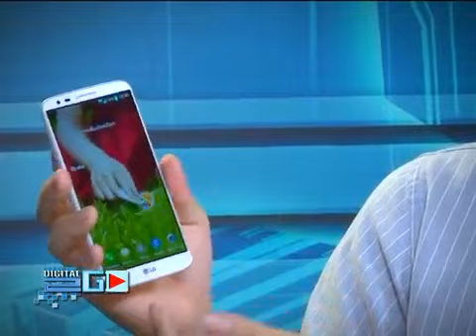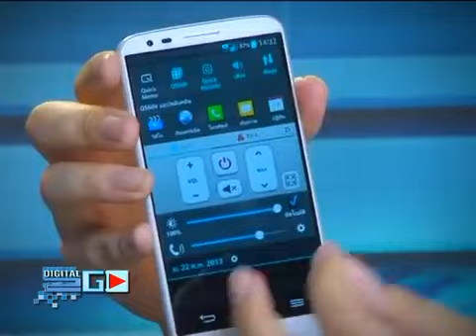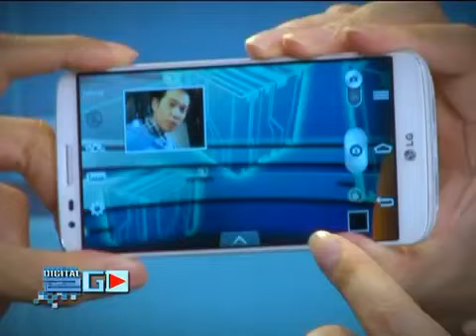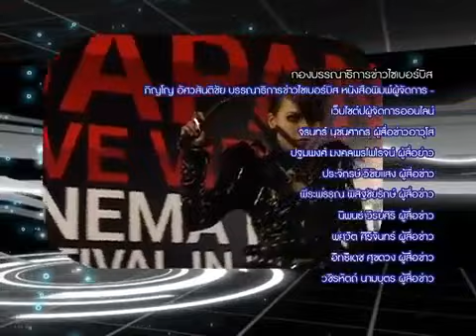LG G2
รายการไอที แนะนำ รีวิว Gadgets ในวงการไอทีใหม่ๆ โดย 3 ทีมงานไซเบอร์บิซ แพท ช้าง เป๋า ออกอากาศทุกวันเสาร์ 14.30 น. ทาง ASTVNews 1